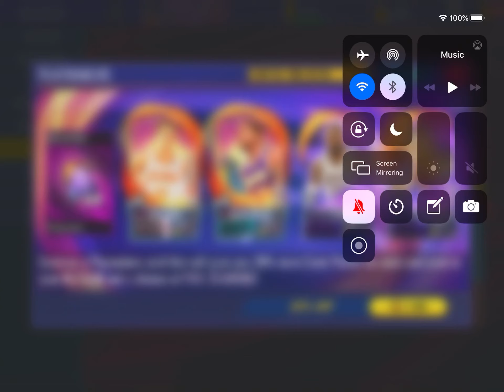What I got for my admin reward 🤔